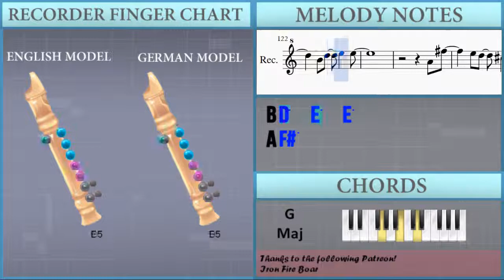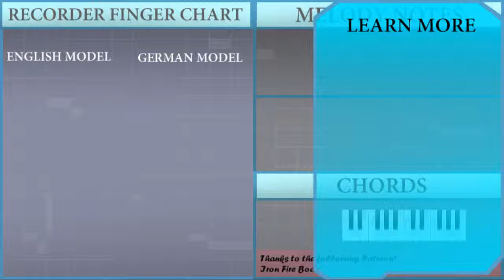How to play Remember When by Alan Jackson on Recorder (Tutorial)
The easiest way to learn how to play Remember When by Alan Jackson on the recorder. It's a recorder tutorial for Remember When by Alan Jackson.

EasyMusicLesson teaches you to play the your favorite instrument, through easy and simple animation so that you too can learn how to play Remember When by Alan Jackson on the recorder easily. A recorder tutorial with visual animation graphic.

Guitar, Ukulele of the tutorial
G4 C5   B4 C5
A4   B4
C5     D4 C5 B4 A4 G4
D5     G4 C5   B4 C5
C5
G4 C5
A4 C5
A4 C5   B4 C5
C5
C5
A4 C5
A4 C5   D5   D5
G5   F5   C5     A4
C5
F5 E5   E5
F5
F5
C5   F5 E5   F5
G5   A5   C6
A5         C6
A#5     A#5 A5
A5 G5     F5 E5
F5
D5
C#5
A4 D5   C#5 D5
A4 D5
B4 D5 B4   A4
A4 D5     C#5
C#5   D5
A4 D5
D5   D5   B4 A4
D5   B4
D5   D5   D5   E5 E5
D5   D5 D5   C#5 D5
A4   D5   F#5
D5       B4   D5
B4
A4   A4 D5   C#5 D5
D5   D5 D5   B4   A4
D5       C#5 A4
D5
A4 D5
A4 F#5 E5 D5 F#5
A4 D5
C#5 D5   B4   A4
D5   C#5 C#5
D5
D5 D5
E5   D5 F#5
B4 D5
B4 D5   E5   E5
A4 F#5
E5 D5   C#5   D5
A4
A5       B5
A5       D5
E5     A4 D5   C#5 D5